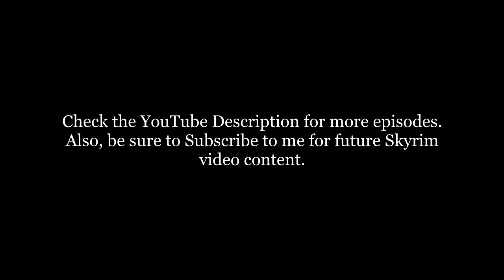Let's Play: Skyrim! - Ep.16 - Ice Wraith's Hurt!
==BECOME A FAN, FOLLOW ME==